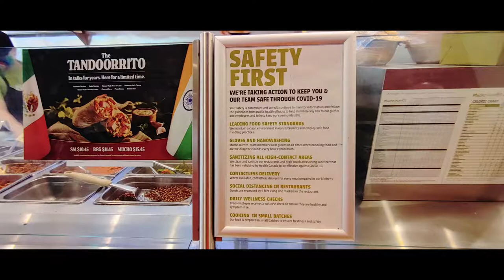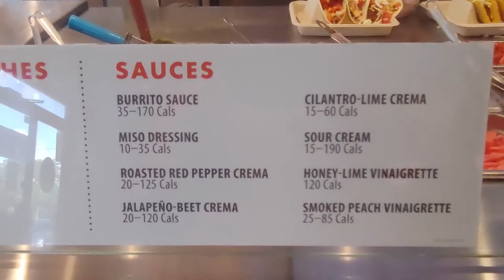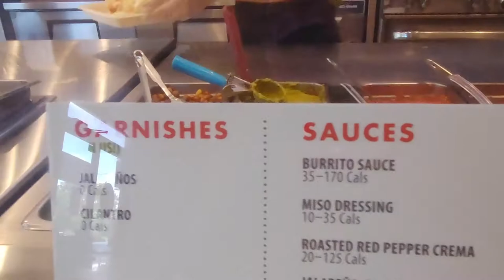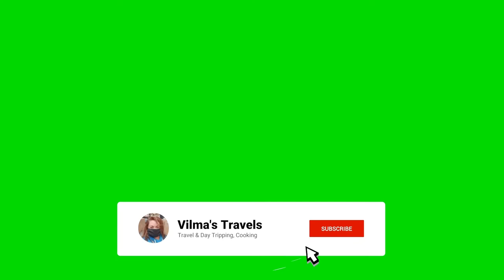lunch at Mucho Burrito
Mexican lunch😍🌯🌮